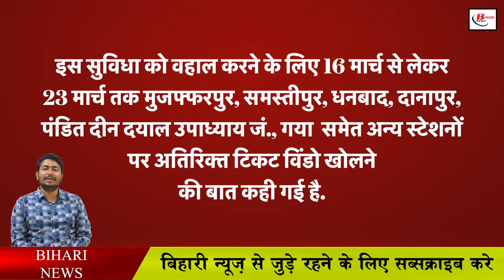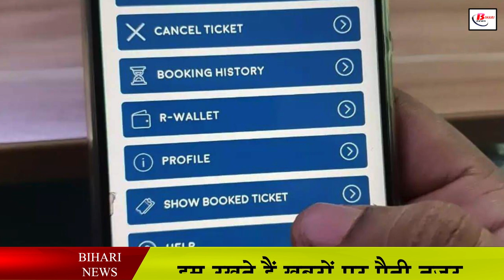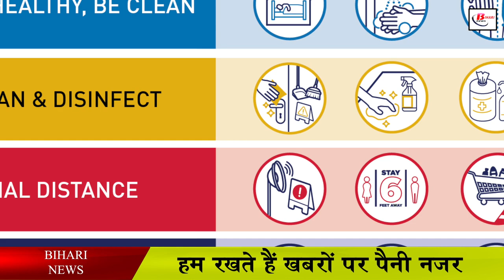होली को लेकर रेलवे ने की खास तैयारी. यात्रियों को मिलेगी यह सुविधा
Keeping Holi in mind, East Central Railway has taken a big decision, under which the railways is providing such facilities for the people coming home from other states. So that they do not face any kind of problem during the journey. Let us tell you that the Railways has clearly said that we will increase the number of ticket counters for the passengers. Also, take full care of their safety. Along with all this, it has been said about the operation of Holi special trains. Along with this, the Railways has also made changes in many rules of the time of Corona so that the passengers do not face any problem during the journey.